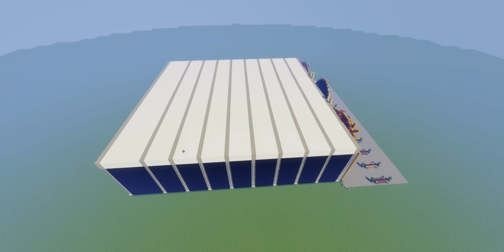Minecraft | Tomorrowland Freedom Stage | let's show | MinerBuilder feat. BUBI 80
Hello guys, here is my latest Tomorrowland stage I built together with BUBI 80.